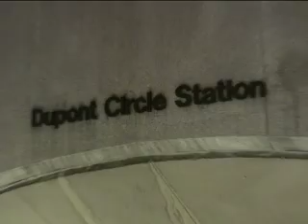HOT GUY & GIRL DANCING GAY DUPONT CIRCLE CAPITAL PRIDE 2009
D.C.'s Capital Pride 2009  parade had ended.  Young people kept the party going late into
Saturday night all around  Dupont Circle.  See the hot humping & shaking--hear the hot beat.  Prepare for lift off !  Randolfe & Ryan are going to take you to the party after the parade that was free and open to all...